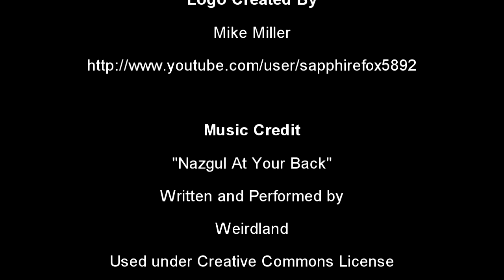Graphic Novel Review - Poorcraft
This week I'm doing a book review of the graphic novel, Poorcraft, and discuss some of the omissions, and odd inclusions from that book.